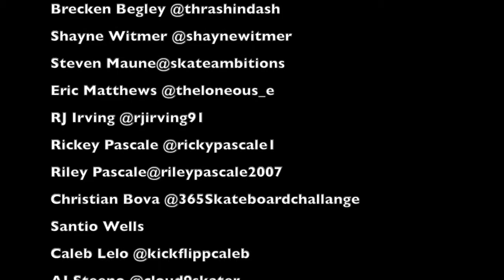March Kingpins 2021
Every month we take the best skate clips uploaded to Street Kingpins skateboard app and make one insane edit. Do you have what it takes to become the Kingpin of the Month?

Download Street-Kingpins and join the fun!

Congratulations to the Kingpin of March 2021
Drew Seekford

Skaters:

Ollie Graves @olliegraves_
Gabe Vigloitti @minnowskate
Sean Snow @streetgenius
Jake Laxson @therealsteezmcgeez
Cassius Booker @cassiusbooker
Jake Laxson @therealsteezmcgeez
Phil On @vintagephillyb
Lennox @lilsn0w
Camden Mashore @camdenmashore
Gabe Fleming @gabeflemingo
Rennon Fleeting @postman559
Deano Tull @deano_tull
Evan Davis @ez.mov
Juliano Shannon
Chris Kerr @chriskerr95
Trevone Mendes @trevonemendes
Charlie
Trey Hart @tr3_flip_bolts
Tim Vilopi @tim.volpi
Phil McDonald @philly_cheese_skate5
Brecken Begley @thrashindash
Shayne Witmer @shaynewitmer
Steven Maune@skateambitions
Eric Matthews @theloneous_e
RJ Irving @rjirving91
Rickey Pascale @rickypascale1
Riley Pascale@rileypascale2007
Christian Bova @365Skateboardchallange
Santio Wells
Caleb Lelo @kickflippcaleb
AJ Steeno @cloud9skater
Damian More @Ybn.baybay
Juney Caraballo @junysk876
Chase Malott @chasemalott09
Wolf Moon @recluseskateboards
Chris Kerr @chriskerr95
Ryan Scherer @ryscherer
Joey Handy @sk8rocker999
Michael Moyer @fuzzpearl
Drew Seekford @the_butcher_